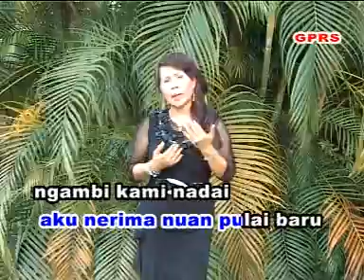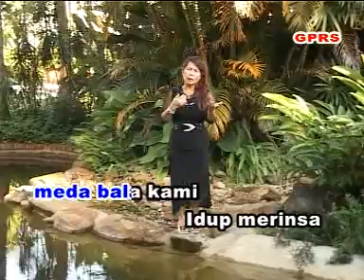Sebana aku(Jenny Tan MTV)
Penyanyi:Jenny Tan
Ciptaan:Jenny Tan
Muzik lakuang Ading
Keluaran :Golden pearl recording studio